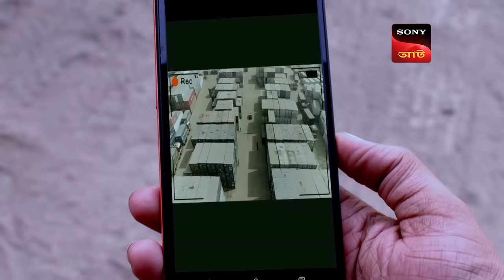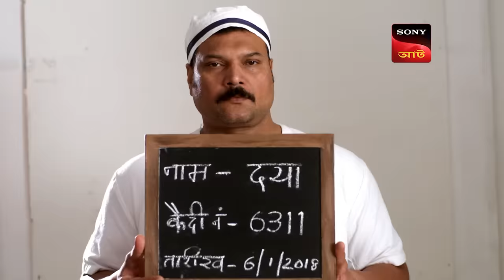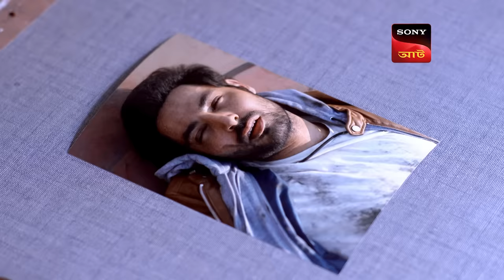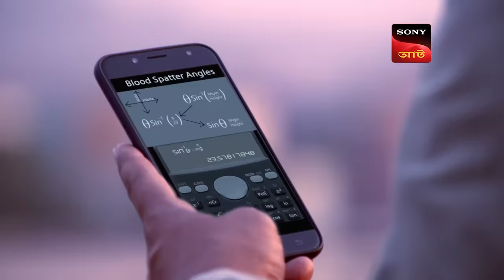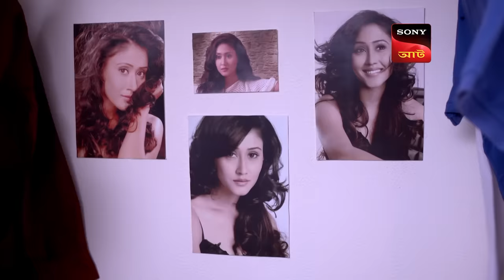Daya - The Murderer | CID (Bengali) - Ep 1485 | Full Episode | 25 February 2024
A young child has been kidnapped, and CID has been tasked with rescuing him. At the ransom exchange, Daya shoots and kills the kidnapper by mistake, putting the child’s life in danger. To make things worse, Daya is arrested for killing an unarmed man amongst the kidnappers, though he insists that he did not shoot that man.